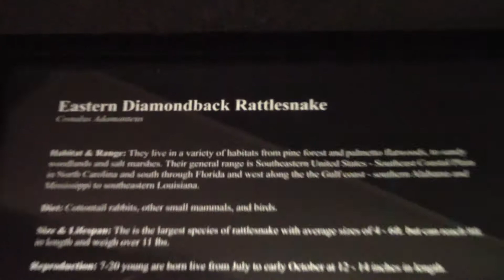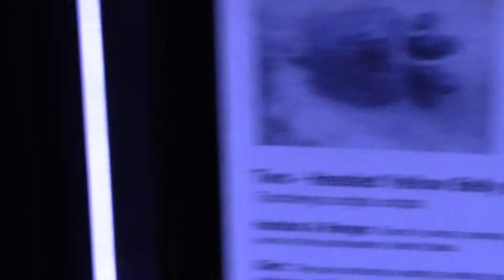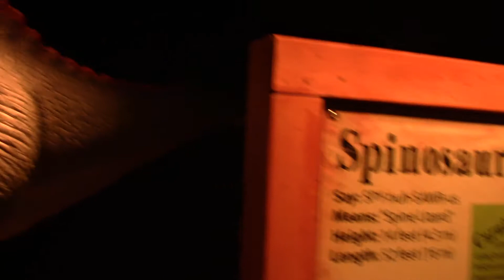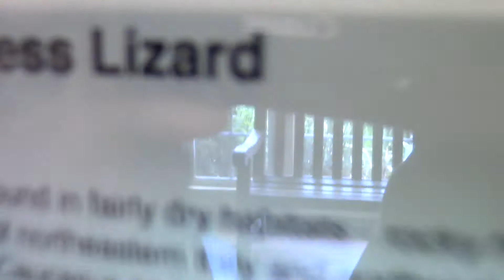Dinosaurs In North Carolina!? | North Carolina Vlog #3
Nathan and I go to a science center and look around at all the different displays and animals they have! They had a lot of stuff I never thought I would see!